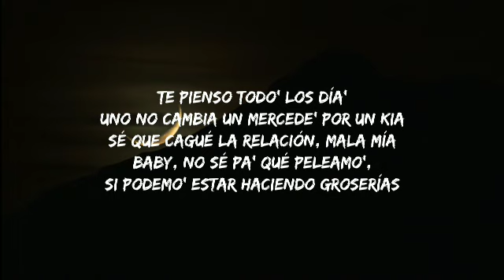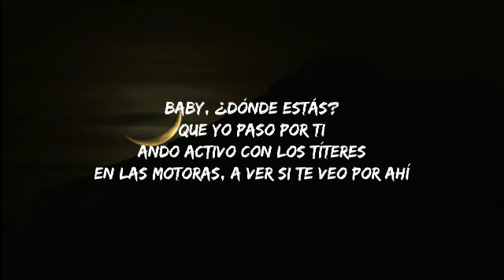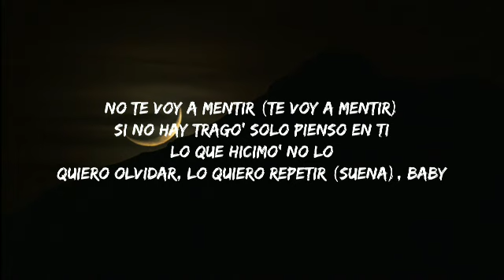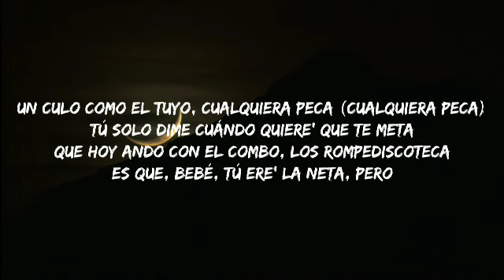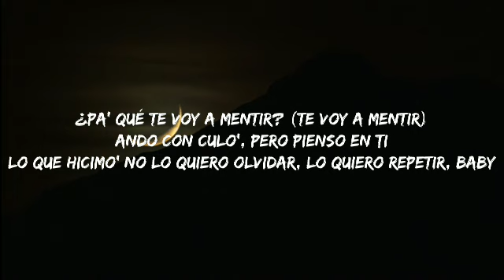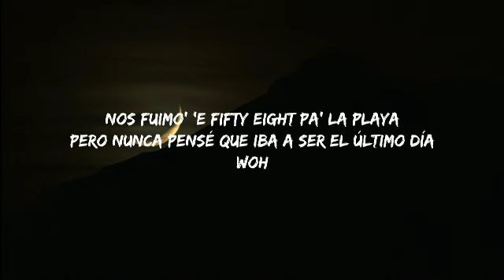Ozuna, Feid - Hey Mor (Letra_Lyrics) _ Ozutochi